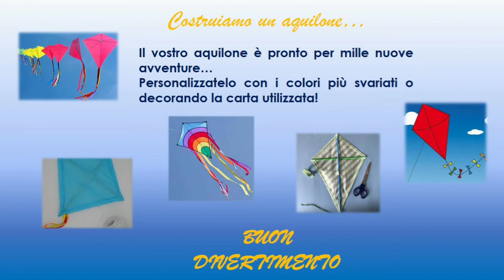Costruiamo un aquilone!